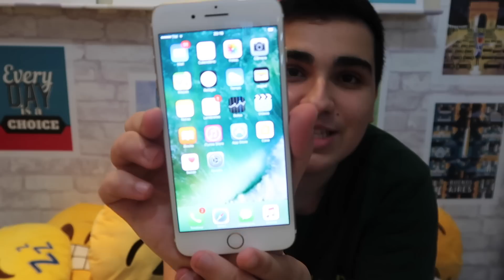ABRINDO MEU IPHONE 7 PLUS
Nesse video eu faço unboxing do meu iPhone 7 Plus Dourado, mostrando todos os detalhes e as novidades para vocês !

Felipe Calixto Playlist e videos :

Baby Alive :

Reforma do meu quarto novo :

Viagem para Disney :